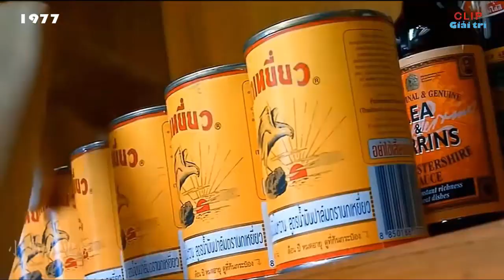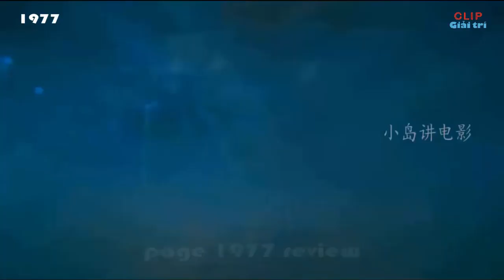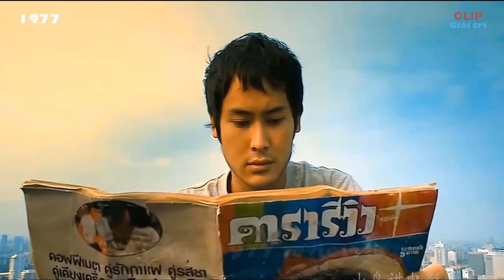Review phim | Citizen Dog